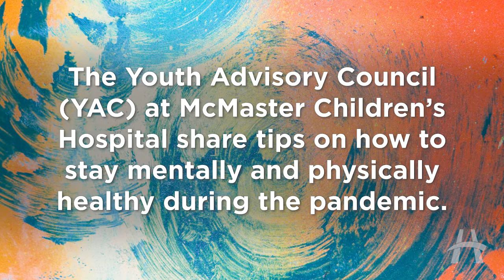Youth Advisory Council (YAC) - Raynham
Raynham, a member of the McMaster Children's Hospital (MCH) Youth Advisory Council (YAC), introduces herself and discusses the importance of mental health.